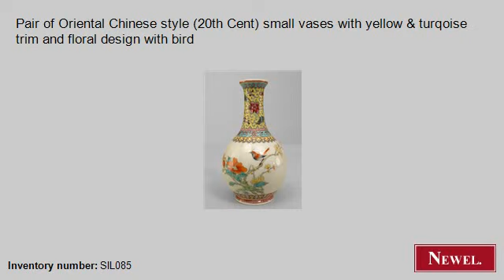Antique Pair of Oriental Chinese style (20th Cent) small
- Newel.com: Antique Pair of Oriental Chinese style (20th Cent) small vases with yellow & turqoise trim and floral design with bird (Oriental, Chinese, accessories, urn/vase, porcelain) (Newel Art and Antiques, New York City)